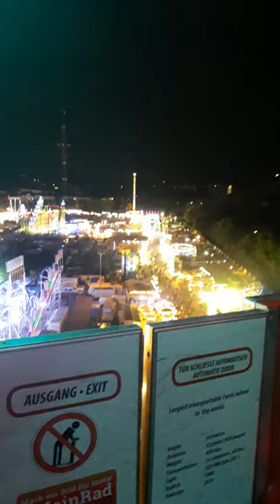HAMBURGER SOMMER DOM 2021 IM 60 METER RIESENRAD AUSSICHT VON OBEN